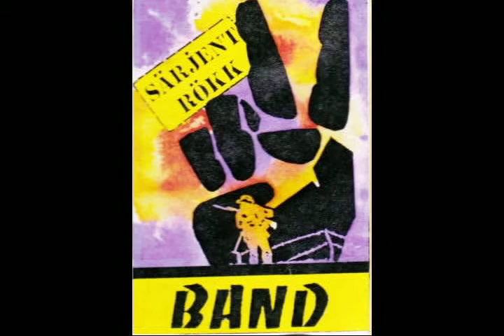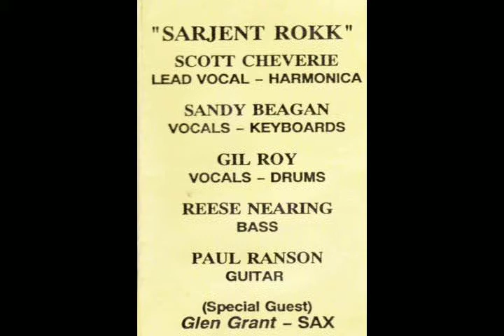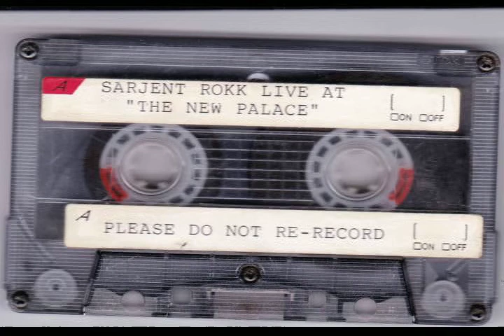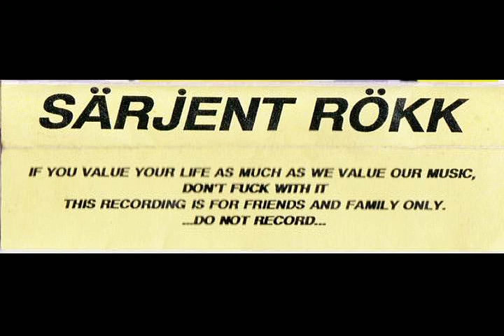Sarjent Rokk Live 1992 - Cousin Mary (cover) - Palace Halifax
Sarjent Rokk Live 1992 - Cousin Mary (cover) - Scott Cheverie vocals, Paul Ranson gt, Gil Roy dr, Reese Nearing bass, Sandra Lee Beagan keys, Glen Grant sax - audio cassette